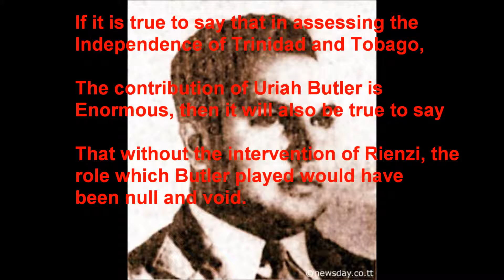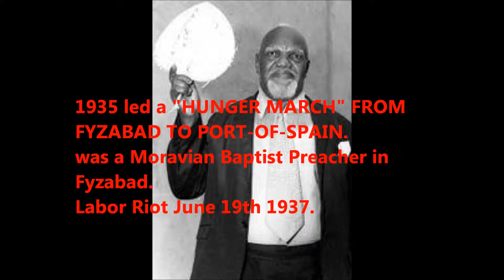ADRIAN COLA RENZI LABOUR HERO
If it is true to say that in assessing the independence of Trinidad and Tobago,
the contribution of Uriah Butler is enormous, then it will also be true to say that
without the intervention of Rienzi, the role which Butler played would have been null
and void.